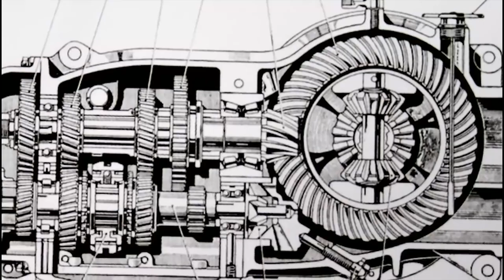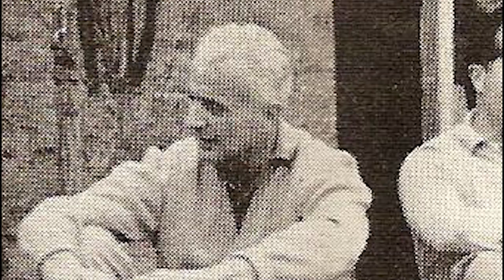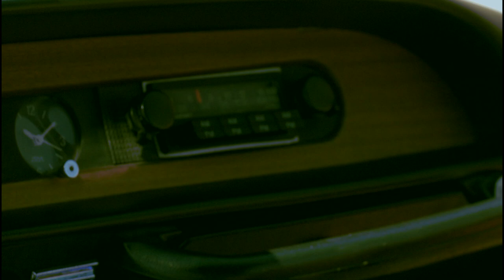1967 Lancia Fulvia Sport 1.3 Zagato - Jay Leno's Garage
Appraiser and journalist Donald Osborne stops by with the beauty he bought, refurbished, traded away - and bought again!

1967 Lancia Fulvia Sport 1.3 Zagato - Jay Leno's Garage